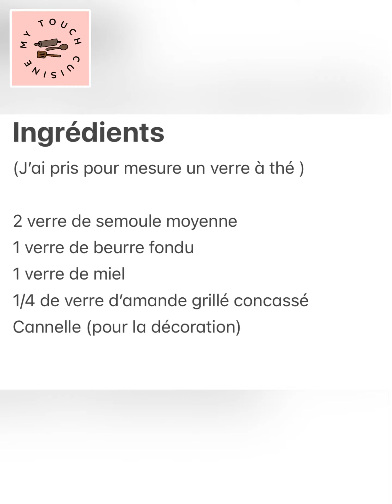سميد تاميناtamina a la semoule avec très peu d’ingrédients et une astuce mawlid 💯💯🔝🔥😍💯🔥💯💯